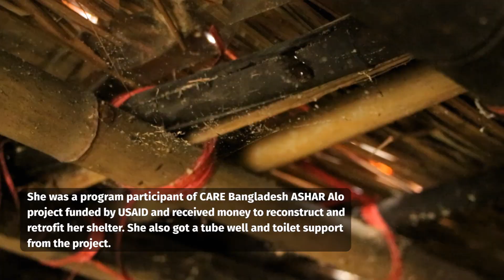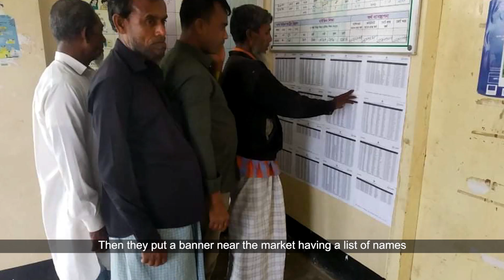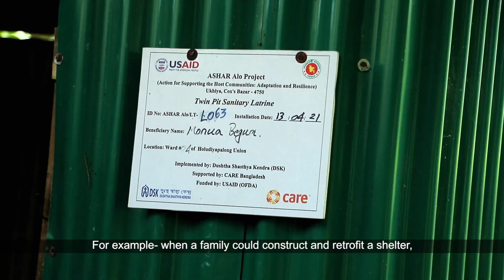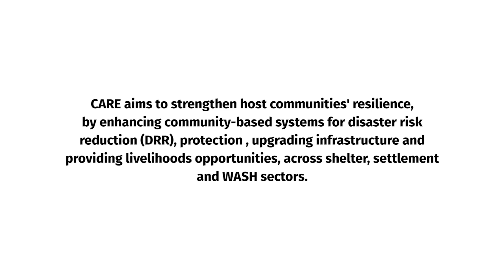Monowara Begum now lives better with the intervention of USAID's ASHAR Alo project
This is the story of how Monowara Begum's life got changed with the support from USAID's ASHAR Alo project, implemented by CARE Bangladesh.
Action for Supporting the Host Communities: Adaptation and Resilience (ASHAR Alo) Project targets host and impacted communities located outside the refugee camps and in vulnerable locations within Cox's Bazar for sustainable development in the area.
CARE aims to strengthen host communities' resilience by enhancing community-based systems for disaster risk reduction (DRR), protection, upgrading infrastructure and providing livelihoods opportunity, across shelters, settlement and WASH sectors.